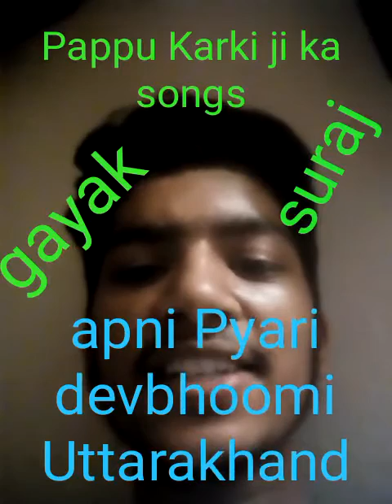Jodha Chancery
Video from Suraj Kumar